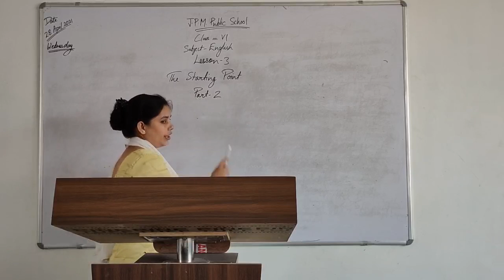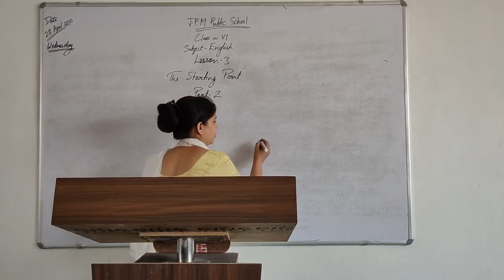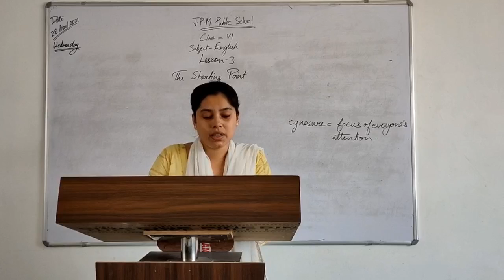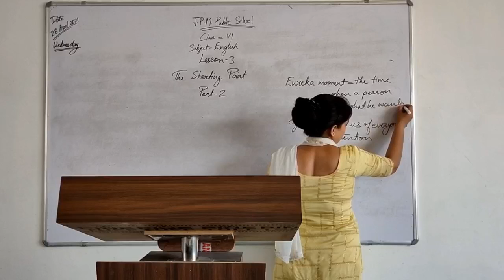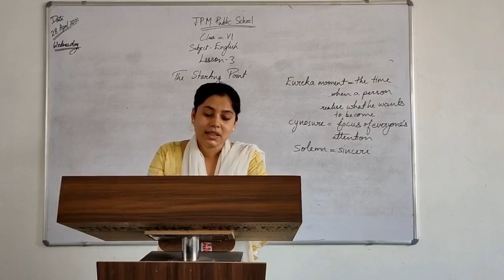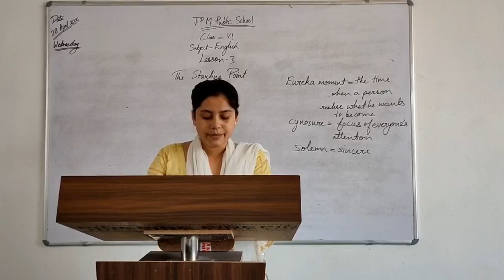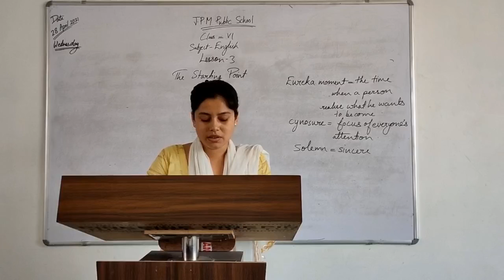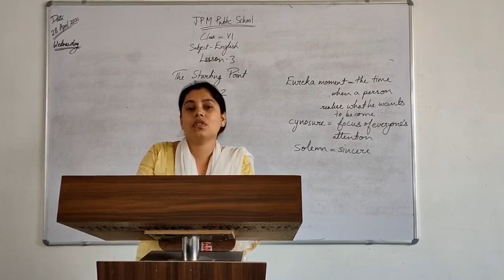Class-VI, lesson-3, The Starting Point, Part-2